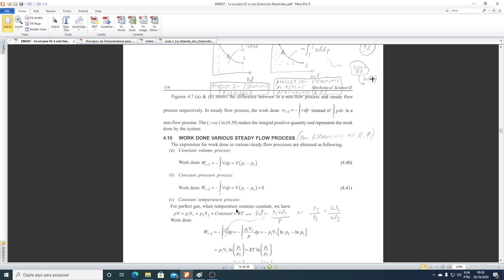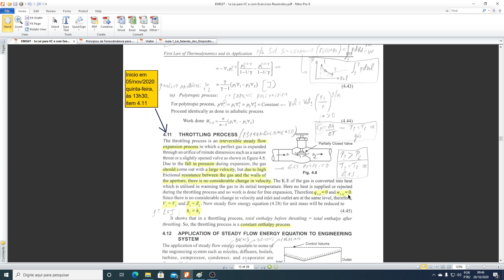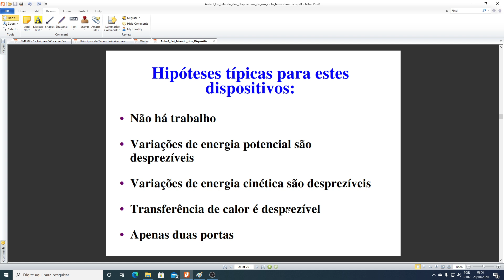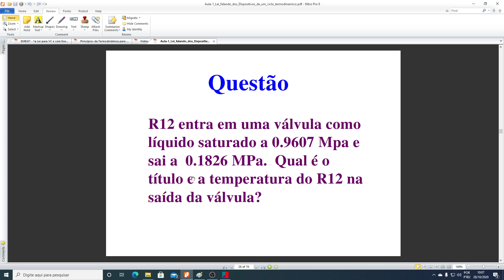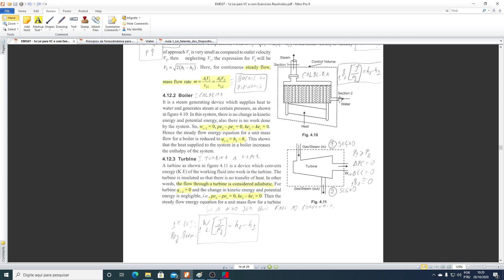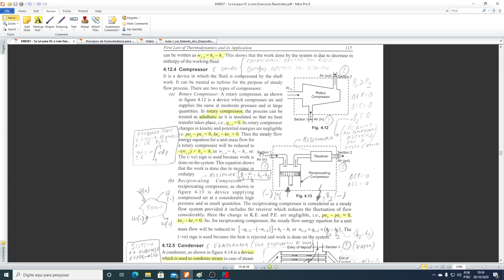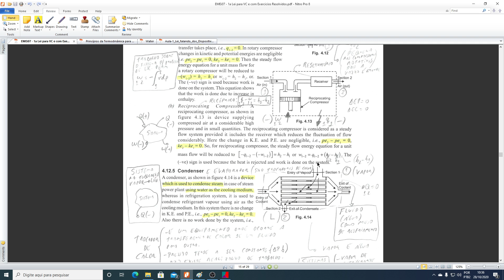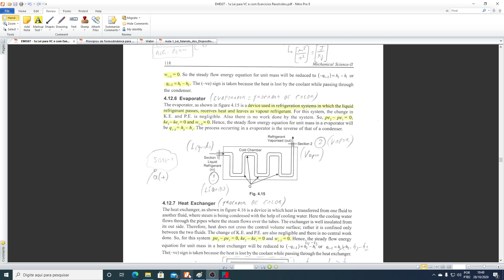EMEi07 1a Lei para VC falando dos dispositivos 05 nov 2020 unico video